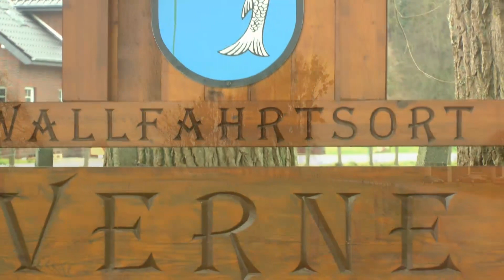Mistel vermehren Teil 2 Wachstumseigenschaften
Wie wachsen Misteln auf dem Baum? Im Querschnitt ist sehr gut zu erkennen, wie die Mistel mit dem Holz eine Verbindung eingeht.